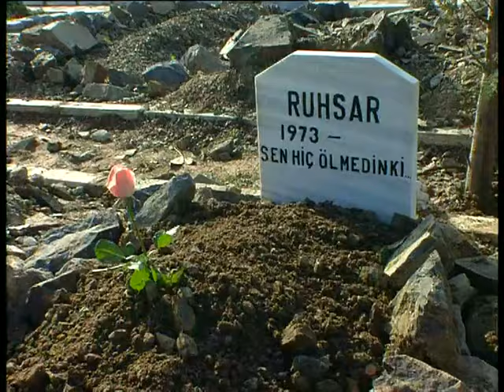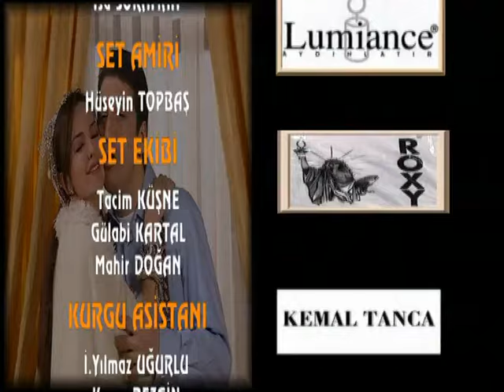Ruhsar 107. Bölüm - FULL BÖLÜM